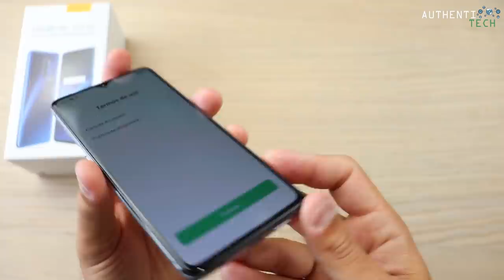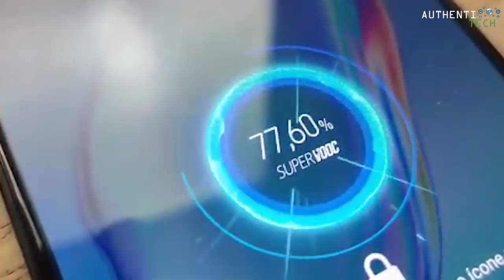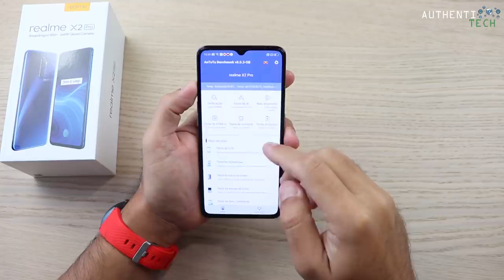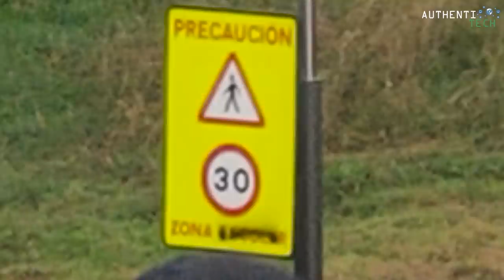★ Realme X2 Pro - O Autêntico Flagship Killer! - Unboxing e Primeiras Impressões - PT BR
⚡ Realme X2 Pro Versão Global 8GB/128GB Todas as Bandas e Idiomas Snapdragon 855 plus

⚡ Realme 6 Global Version 4GB RAM 128GB ROM
em 06X sem juros!

⚡ Realme 6 8GB RAM 128GB ROM Global Version

⚡ Realme 6 Pro Global Version Mobile Phone 8GB RAM 128GB ROM